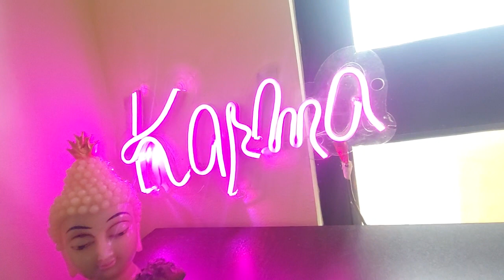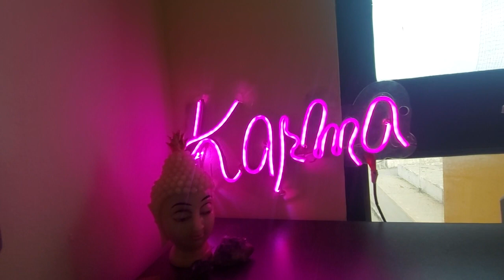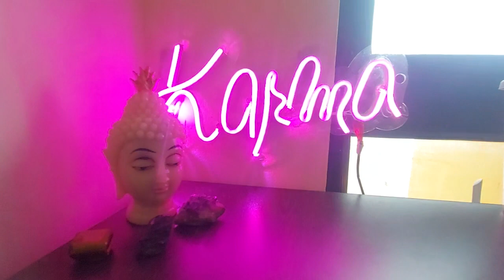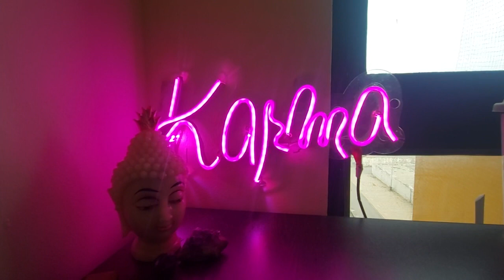I am sorry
Thanks